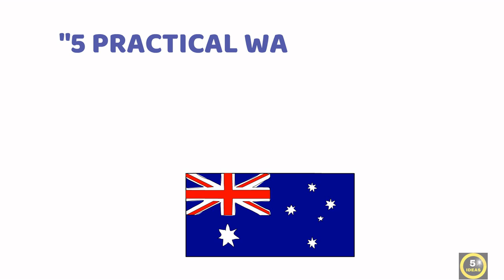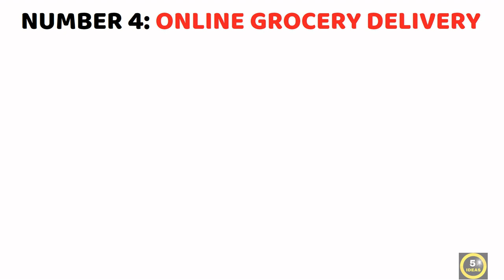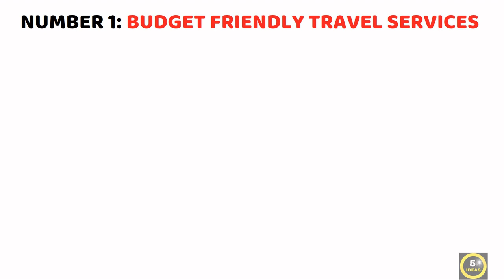🇦🇺 Make Money with Inflation in Australia 2024 | How to Earn Money with Inflation in Australia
As inflation rises, the value of Australian dollars decreases. Everyday expenses become more challenging to manage, and savings lose their value over time. This can be particularly tough for middle-class families striving to stay afloat in an increasingly expensive world. Finding strategies to generate extra income is essential for overcoming these challenges. Today, in this video we will discuss five practical ways to make money in Australia despite rising inflation in 2024.

00:00 Intro
00:36 Dollar store
01:04 Online grocery delivery
01:38 Second hand stores
02:09 Financial planning service
02:43 Budget friendly travel services